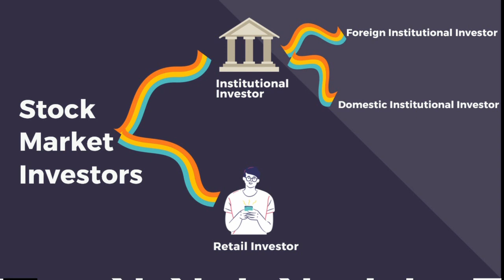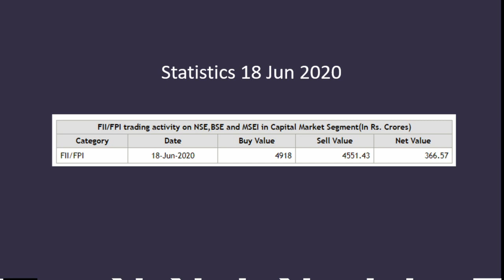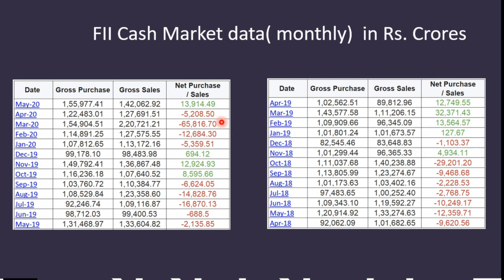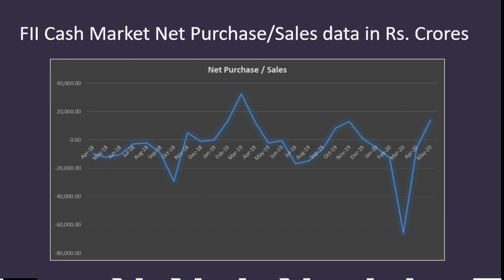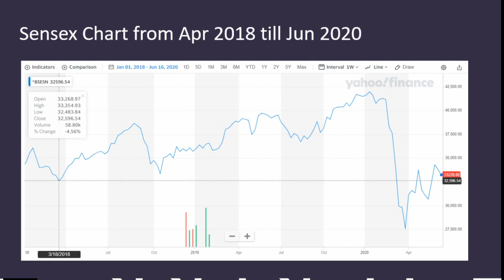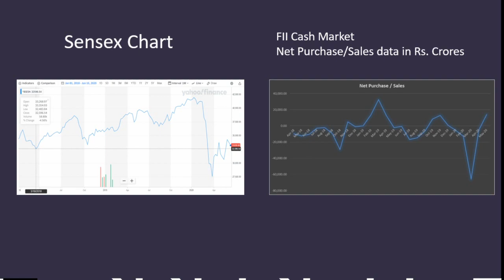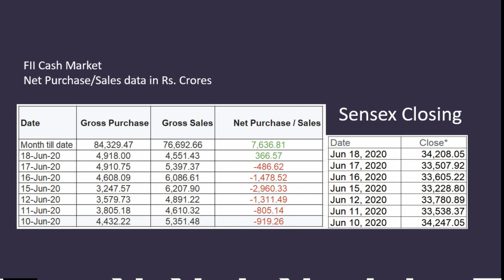FII का ट्रेड डाटा और सेंसेक्स की चाल ( FII Trade data and Sensex)